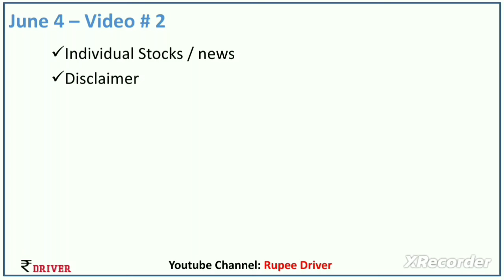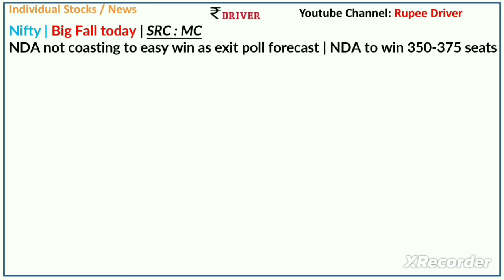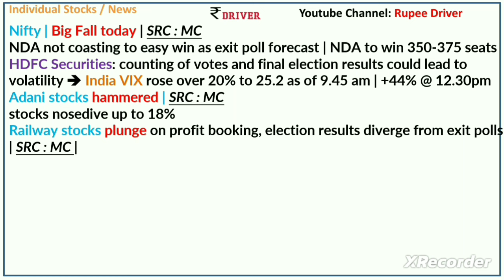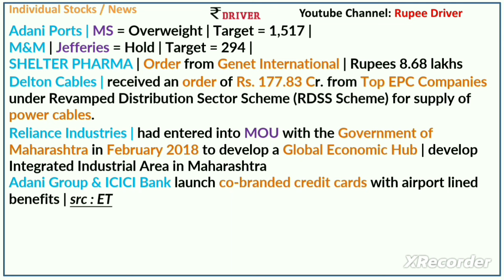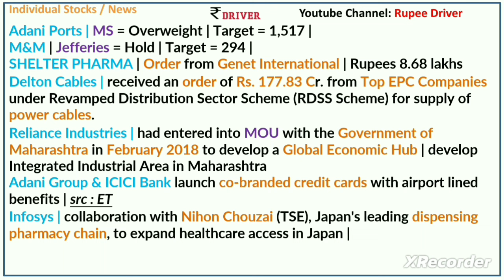Nifty Big Fall | Stock Market Big Fall today | Tamil share market news | ADANI PORTS | RELIANCE News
stock analysis Tamil | Dividend stocks | Nifty Big Fall | Stock Market Big Fall today | Tamil share market news | ADANI PORTS | RELIANCE News | election results | Bajaj Finance IPO